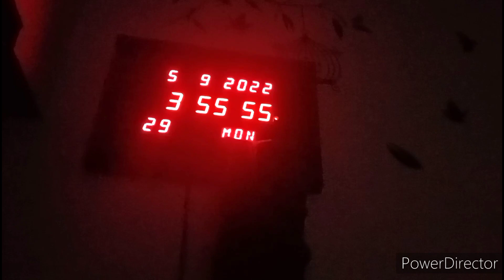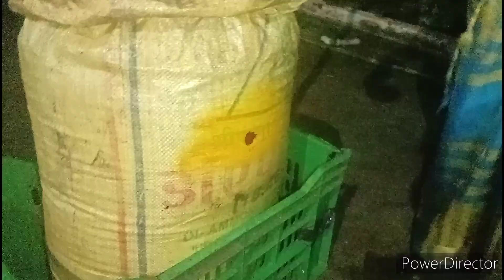పాల కభం పూజతో పెళ్లి సందడి start ఐపోయింది మా ఇంటిలోfamilyvlog dailyvlog vlogs@lakkicreations2038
please